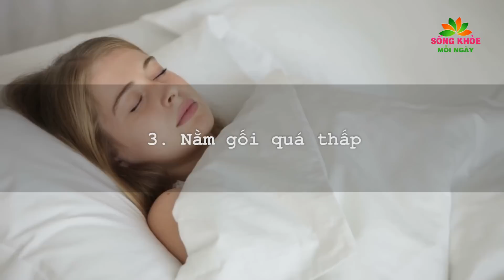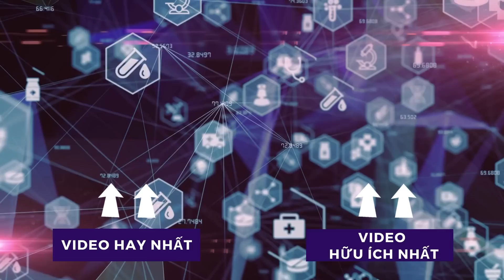Phát hiện 7 LOẠI RAU giàu PROTEIN hơn cả THỊT SỮA cực RẺ TIỀN nhưng quá ít người biết | SKMN